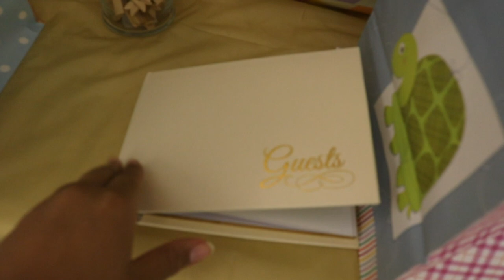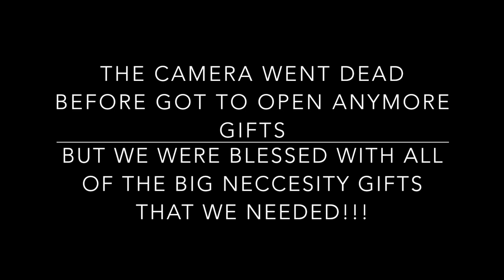OUR BABY SHOWER FOR OUR NEW BABY BOY!!!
We we’re so blessed at our baby shower and our baby boy is already so loved by our families and friends .

Follow our Couple’s IG